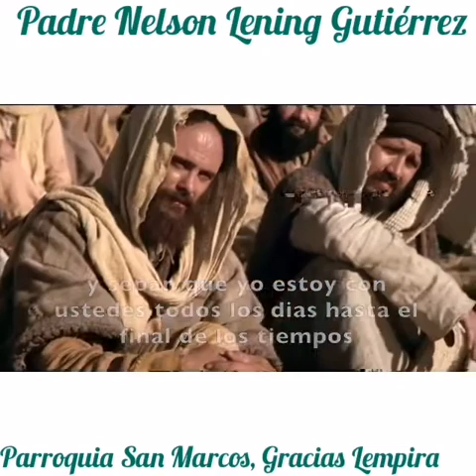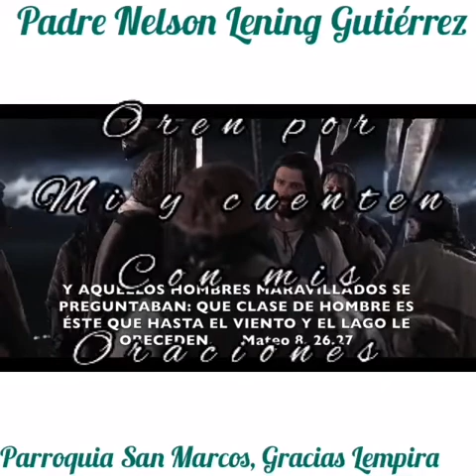21 de julio de 2020